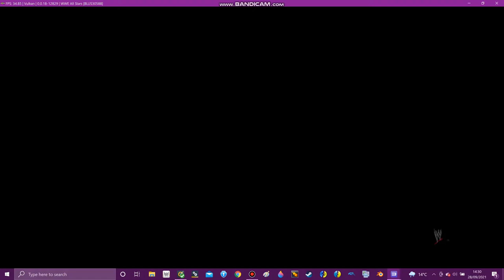WWE ALL STARS character creation Robby Robinson vs Tom Platz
Robby Robinson is an American former professional bodybuilder. Known
early in his career as Robin Robinson, he is also known as The Black Prince and Mr Lifestyle. Wikipedia
Born: 24 May 1946 (age 75 years), Damascus, Georgia, United States
Height: 1.7 m
Nickname: The Black Prince, Mr Lifestyle
Weight: Contest: 200 lb (91 kg); Off-season: 213 lb (97 kg)
Best win: IFBB Mr Olympia Master; 1994
Thomas Steven Platz is an American retired professional bodybuilder. He was known for his leg development, which in his prime measured over 30 inches, earning him the nickname The Quadfather. Platz was the director of talent development for Vince McMahon's short-lived World Bodybuilding Federation. Wikipedia
Born: 26 June 1955 (age 66 years), Fort Sill, Oklahoma, United States
Spouse: Cha Nikito-Platz (m. 2000)